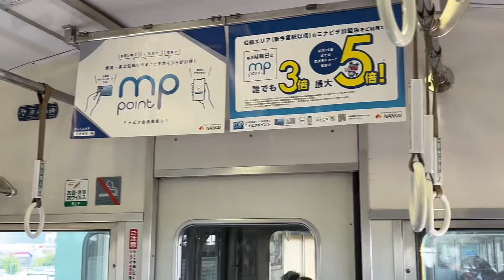【混色編成⁉︎】ついに"特急サザン"で登場した南海7100系旧塗装車に乗ってきた